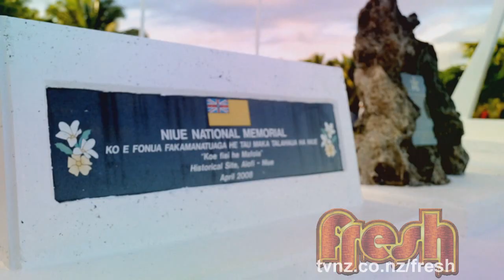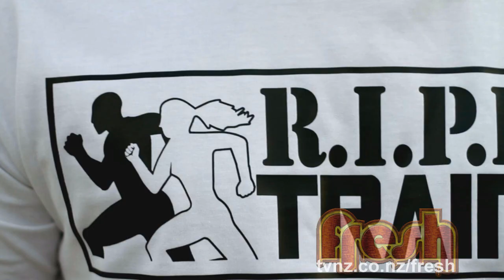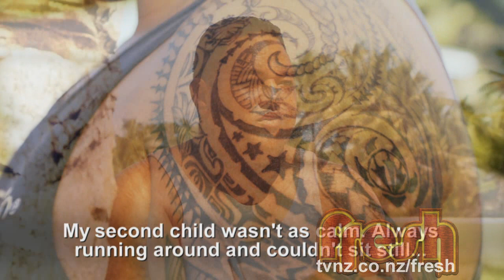Fresh Season 3 Episode 17 - Hosted by Che Fu & Malcolm Lakatani in Niue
Che Fu and Malcolm Lakatani host this weeks Fresh Episode right from the Rock of Polynesia at the Vaka Races! Pani and Pani are back with Aunty tala to answer another one of out letters, Tiger and Raa get up to their usual antics and we check out the Niue Arts Festival!